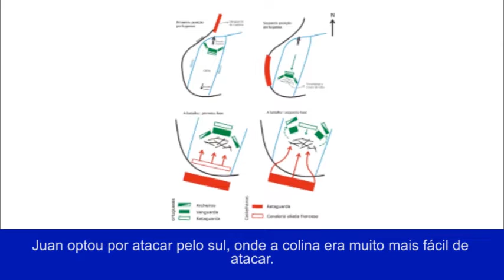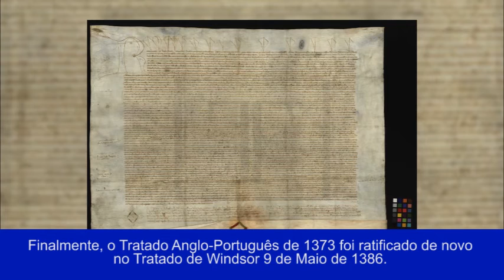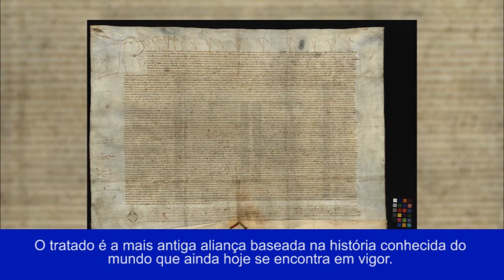Alfonso Octavianus - A batalha de Aljubarrota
Sejarah Portugis - Universitas Indonesia 2021/2022 - 1 sem.